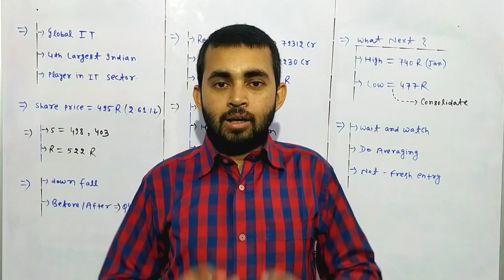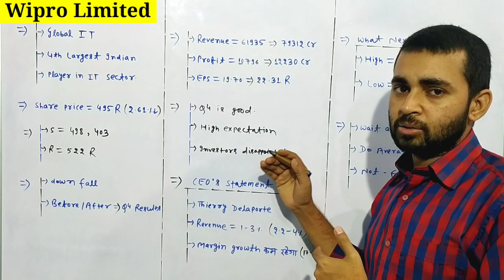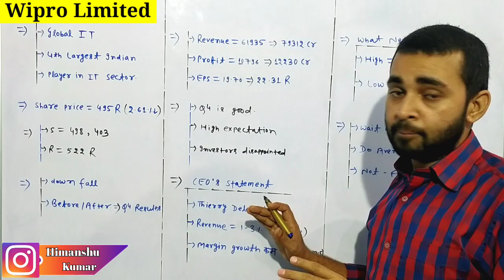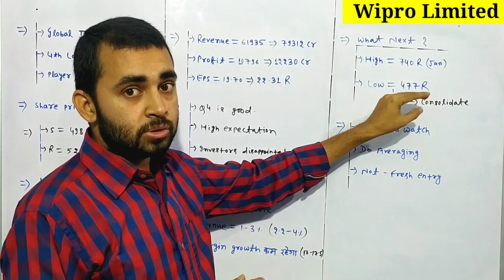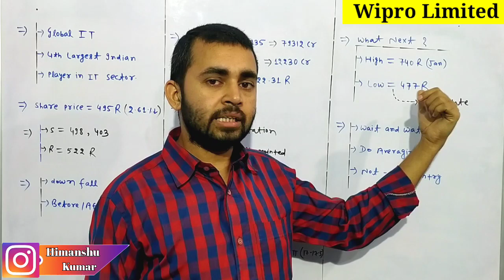Wipro share latest news | Wipro share news today | Wipro share crash | Future of India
In this video you will know about the crash of Wipro share.

Wipro ltd
Wipro share
Wipro share news
Wipro share crash
Wipro share crash news
Wipro q4 results 2022 date

Hash Tags -

Please Note:-